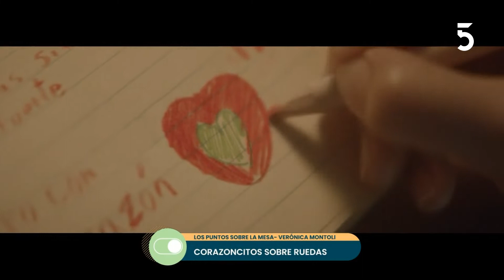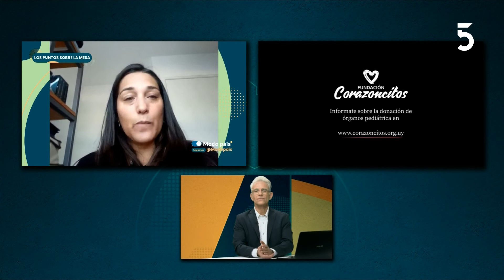Verónica Montoli - Fundación Corazoncitos | Modo País | 03-06-2022